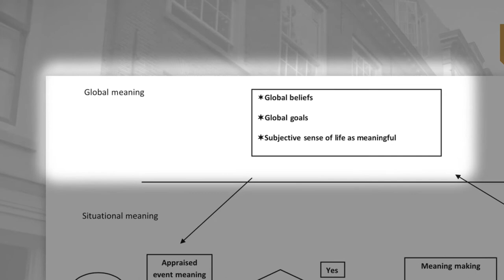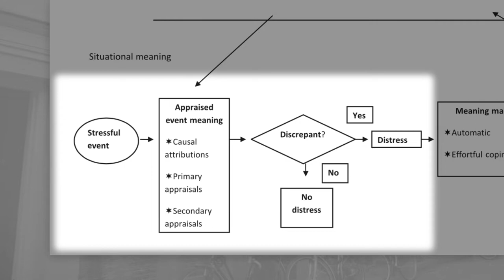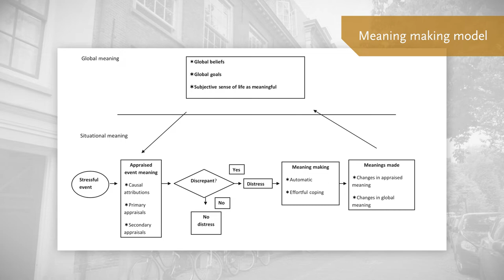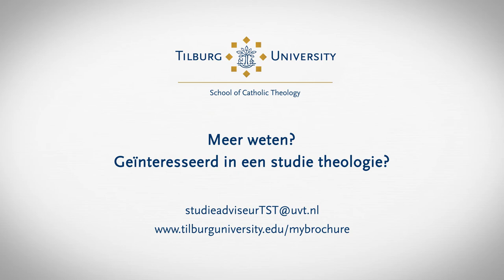Crisiservaringen en ons zingevingssysteem - Tilburg School of Catholic Theology -Tilburg University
De corona-crisis heeft een streep gezet door veel wat we normaal vinden. Dat betekent dat wat we in het leven belangrijk vinden niet per se meer vanzelfsprekend is. Zeker als jezelf of mensen in je directe omgeving getroffen wordt door de ziekte, zal dat pijn, verdriet en onzekerheid geven. Hoe daar mee om te gaan?
Godsdienstpsychologe Anke Liefbroer denkt in dit  mini-college van de Tilburg School of Catholic Theology  na over de invloed van crisiservaringen op ons zingevingssysteem en hoe we uitgedaagd worden en in staat zijn daar op te reageren.